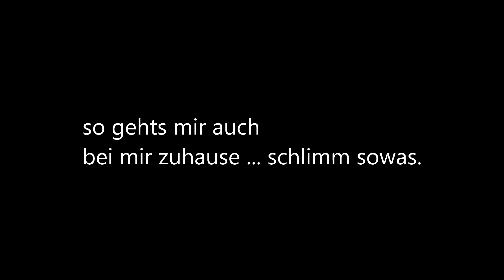Der Teufel lässt grüßen! 😈 - Dude, Stop! - Lets Play #15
Auch mal eine Arschgeige spielen? No Problem. Das Spiel könnt ihr kostenlos hier runterladen (wird hochgeladen)

✪ SteamPowered: NetzKapitaen

Jetzt günstig Spiele kaufen und bis zu 80% sparen. Einfach auf den Link klicken und sparen!

Ich würde mich riesig darüber freuen. Um so mehr likes und so bessere Videos :) Ebenso freue ich mich über ein Abo!

Ich freue mich einfach mich jedes mal aufgrund der Resonanz von Dir mich zu verbessern und in Form von guten und hochwertigen Videos das ganze an Dich bzw. Euch weiter zu geben!

Danke schon mal dafür und weiterhin Viel Spaß :)

∗∗∗∗∗ PC-Setup ∗∗∗∗∗
→ Corsair Carbide Series Weiß Air 240 High Airflow
→ ASRock B85M-ITX Mainboard Sockel LGA 1150 (mini ITX)
→ Intel i5 4x 3,7GHz (Quad Core)
→ HyperX Savage HX316C9SR/8 2x 8GB (1600MHz, CL9) DDR3-RAM
→ Durchschnittlicher Stromverbrauch liegt bei 120 Watt

∗∗∗∗∗ Aufnahme-Setup ∗∗∗∗∗
→ Canon Legria mini (ohne X)
→ 2x Softboxen mit jeweils 200Watt Birnen in 8000 Lumen
→ Logitech C270 Webcam mit 720p (30fps)
→ AverMedia LGP Lite (Gamecheck & Konsole)
→ Open Broadcaster Software, Bandicam und Action! (PC Aufnahmen)
→ Greenwall in Eigenproduktion

Ich freue mich.